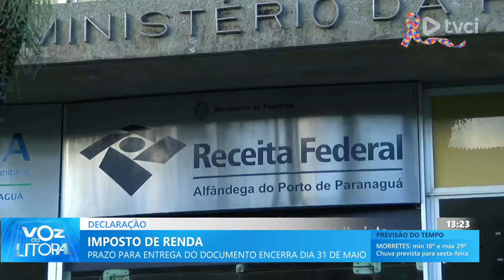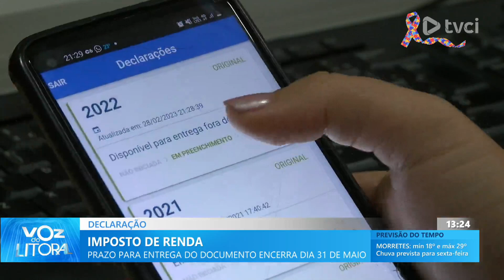Prazo para declarar imposto de renda